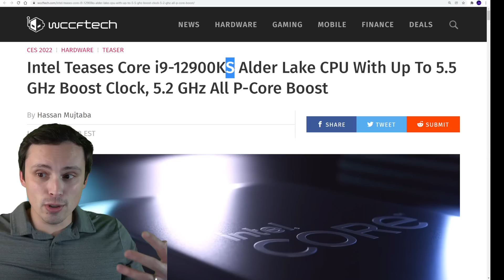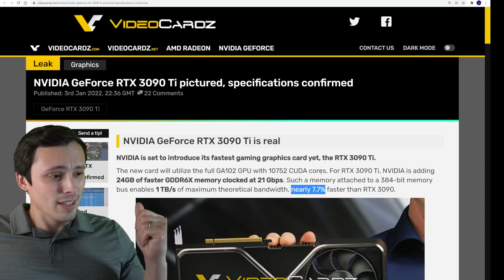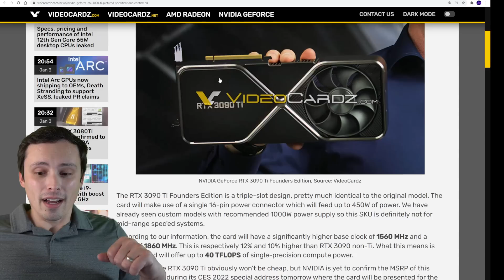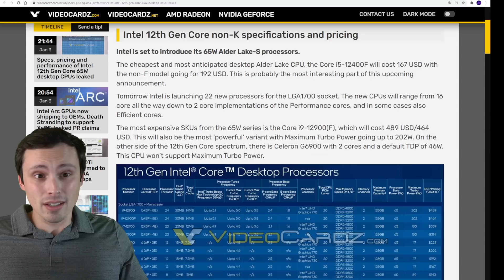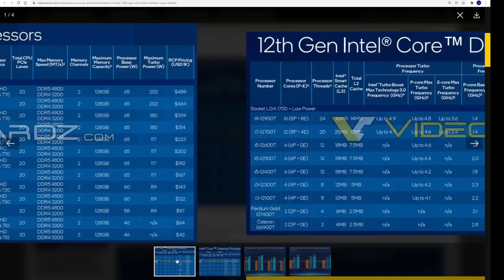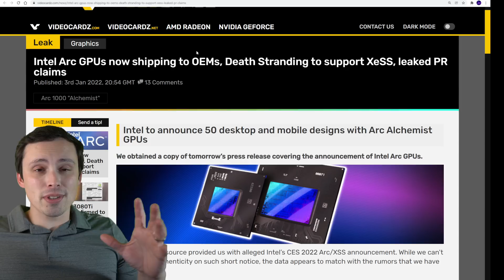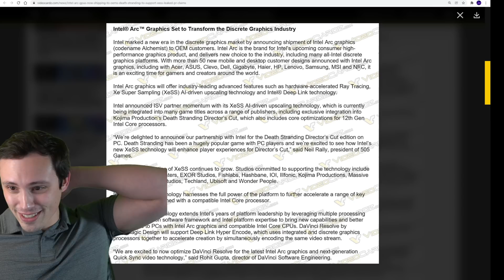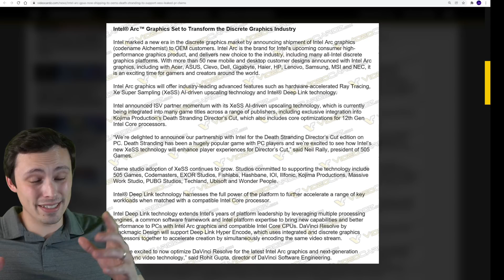Intel Arc CES Info Leaked Early | Official Alder Lake Non-K price/perf leaked | 3090 Ti | 12900KS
Chapters:
0:00 12900KS will go to 5.5GHz
1:22 Time to throw away your RTX 3090
3:50 Intel 12th Gen Alder Lake Non-K official specs and pricing leaked
5:37 i5 12600 and 12900 benchmarks vs Ryzen 5700G official Intel charts
7:08 Intel Arc Official Press Release leaked early